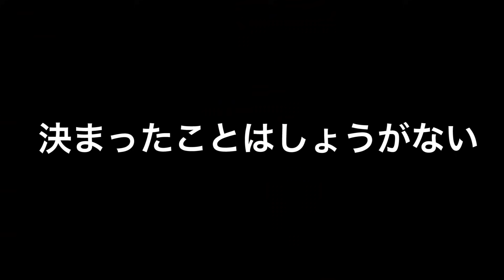【検証】１本飲むごとに風呂入れば無限にフルーツ牛乳飲めんじゃね？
４年間１度も休まず毎日投稿しております！少しでもみなさんが楽しんでいただければ幸いです。

３月の目標
おお！この組み合わせかー！と言われるようなスペシャルな月に。３月は春休みだしみんなの春休みを少しでもいいものにして沸せたい！

カンタのアカウント